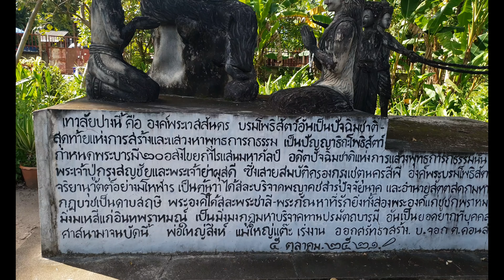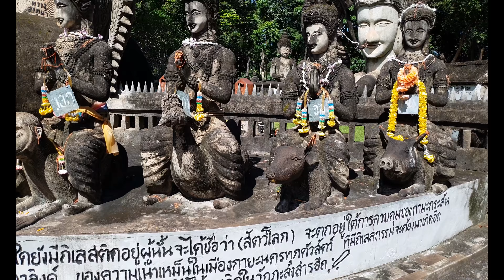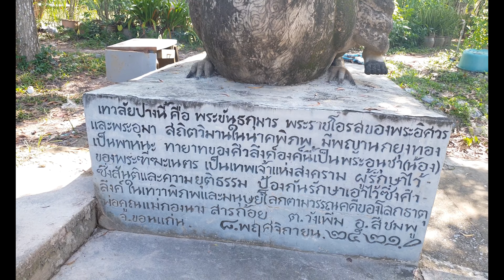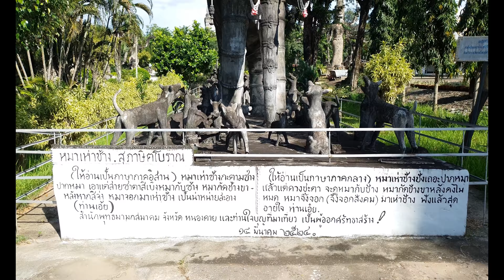Sala Keo kou, Nong Khai [Thailand]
Sala Keo kou, Nong Khai a.k.a Wat Khaek  in Thailand features giant sculptures inspired by Buddhism. Located by the border of Laos and thailand in Nong Khai.